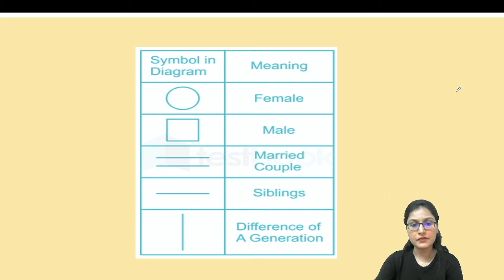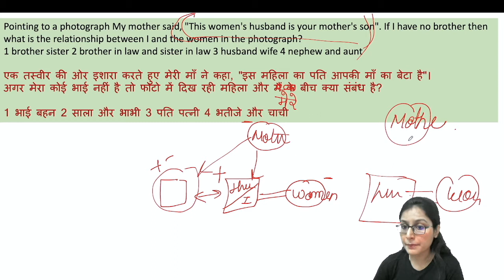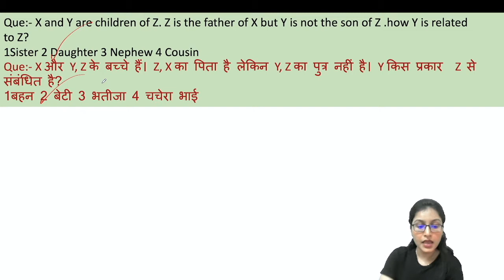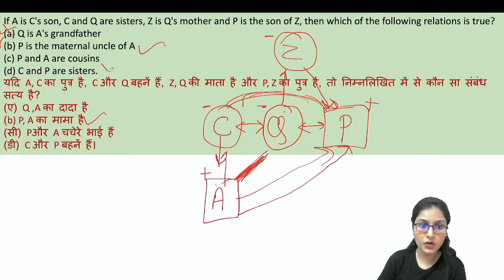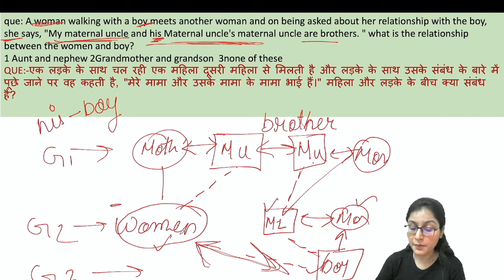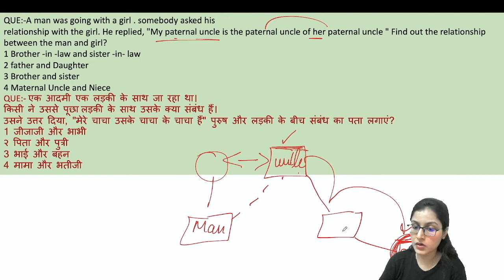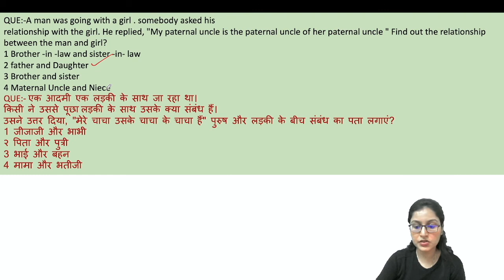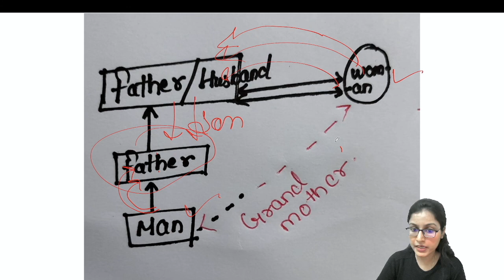Tricks for Blood Relations Set 1 | CSAT | banking | SSC | UPSC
This video deals with "Tricks for Blood Relations Set 1 | CSAT | banking | SSC"

Get an Awesome courses for UPSC and State PCS by Mayur Mogre on MM Academy

Visit- themmacademy.in